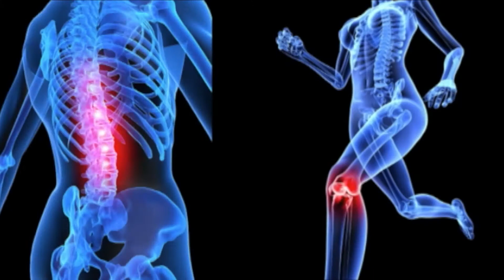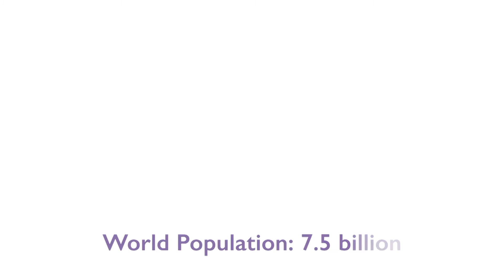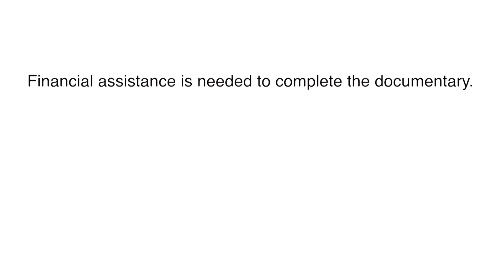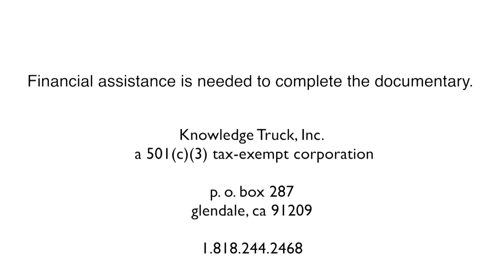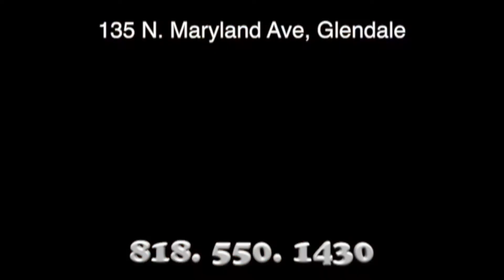Bari Luys 05.22.17